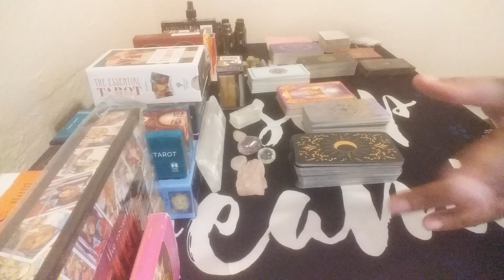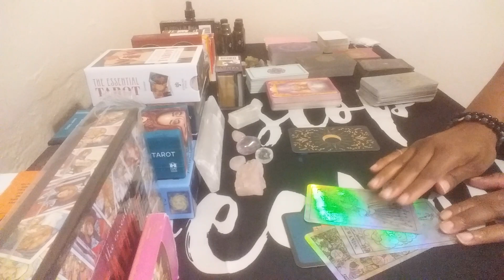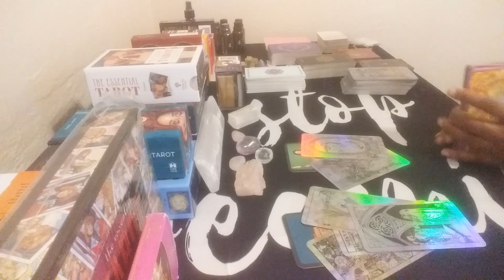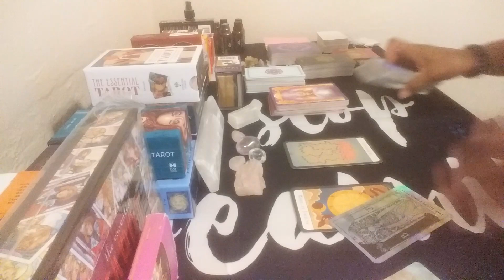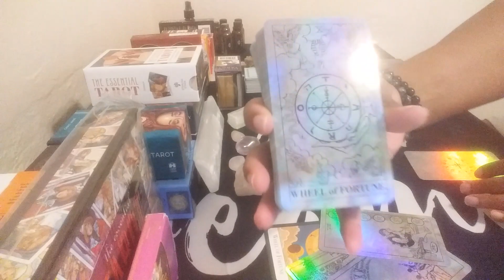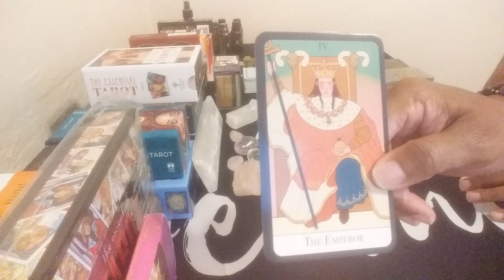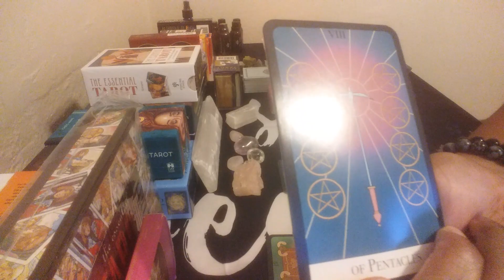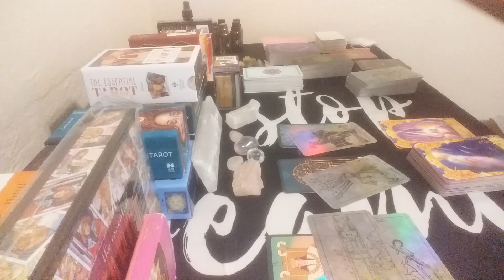Taurus w/Cancer Scorpio Aquarius 💙🗣 Come On In